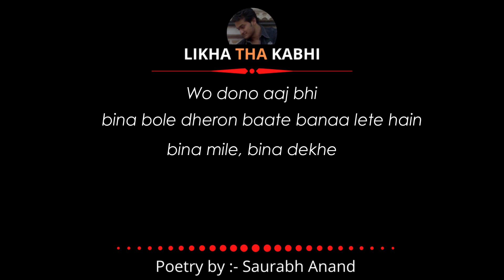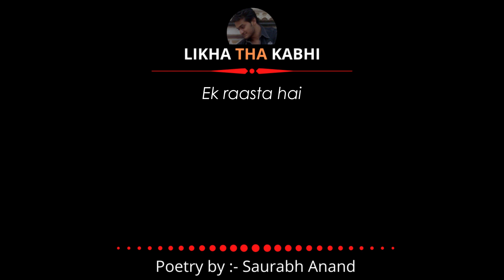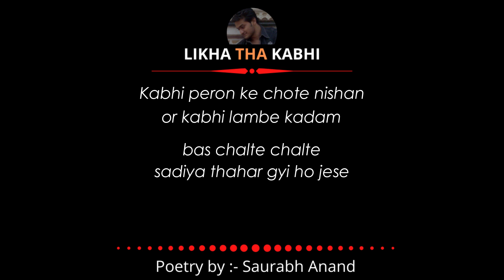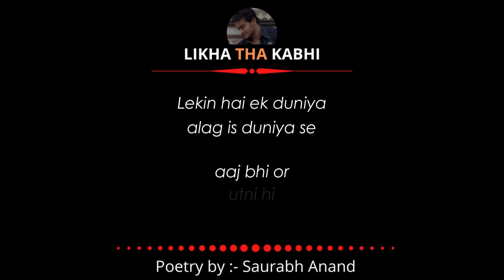Ek duniya hai, Alag is duniya se || Lyrical || love poetry || Saurabh Anand.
Hai ek duniya, jo pyaari hai is duniya se, jo sach se jyada sachchi hai, hadd se jyada pyaari hai. Lets come together to there.
             _Close your eye, if you want to fly_
  उस एक सख्श को share कीजिये जो आपकी life में सबसे ज्यादा करीब  हो ☺️

Likha tha kabhi
Baate tumhaare dil ki...
Kuch ese hi...jese bus yu hi..

If you like --share it and comment us,
if you don't --tell us. We will surely improve.

💌Welcome feedback n suggestions💌
            🥰Thanks for your love n support🥰